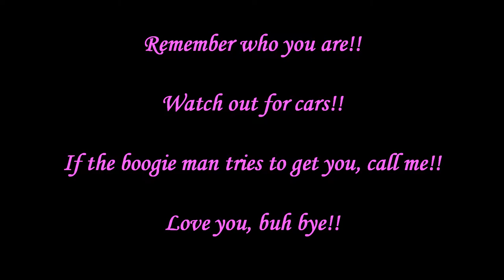Camping Piglets and Strap ons